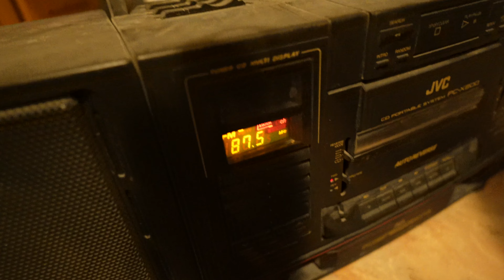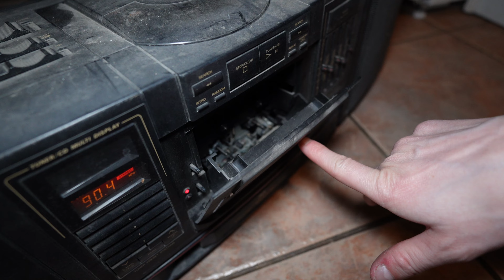wieża JVC znaleziona podczas deliwerki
Gdy jeździmy z dowozem jedzenia, to Marcin jest kierowcą, a ja łażę z torbą. Gdy idę coś dostarczyć, Marcin czasami ma chwilę na rzucenie okiem na okolicę. Tym razem udało mu się wyczaić wieżę JVC.

MAMY KONTO NA ALLEGRO!!!
Można nas też wspomóc drobnym datkiem!!!